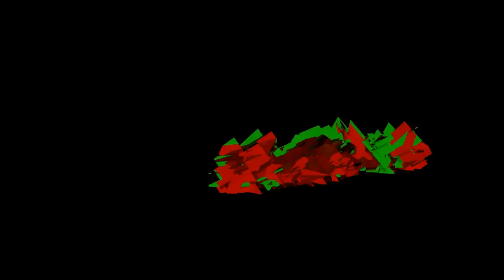Counter Strike: quand ton pote est sur World at War